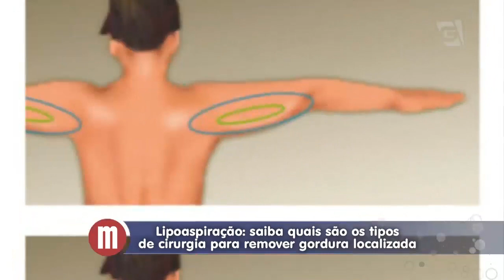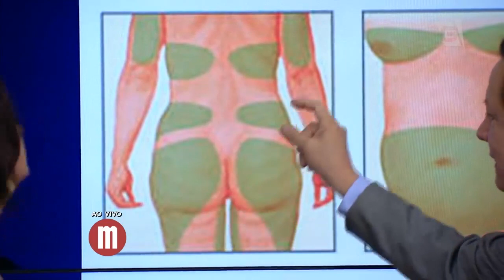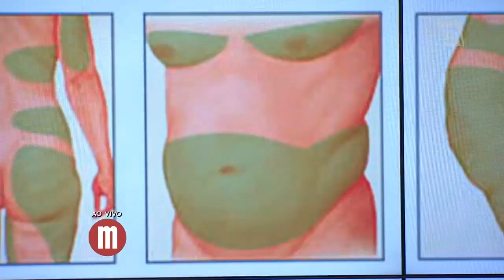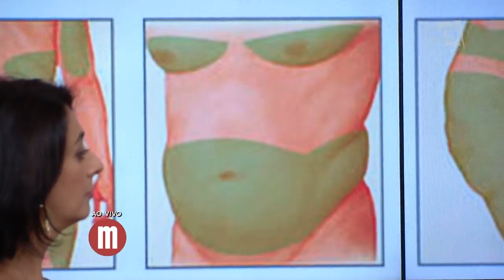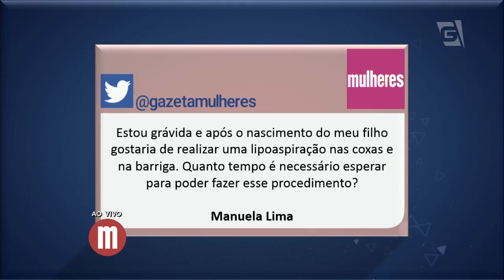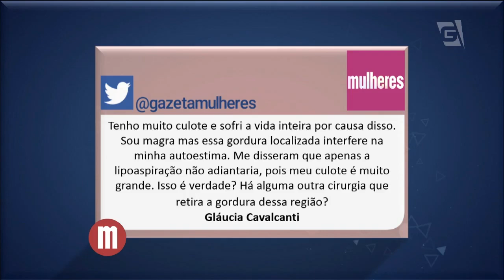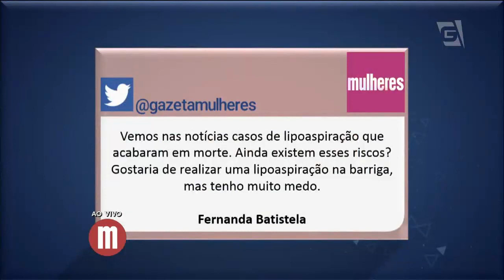Mulheres - Saúde: Lipoaspiração (04/03/16)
O cirurgião Dr. Raul Gonzales explica sobre a cirurgia de lipoaspiração, os diferentes tipos e as recomendações. Não perca!